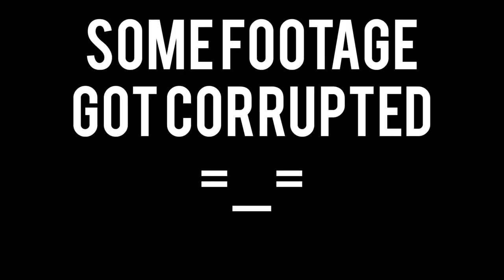AN ORANGE HOLIDAY SPECIAL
Happy holidays!
I know this video was uploaded a little late after christmas, but I'm still alive!
There will be probably another late round of holiday special vids coming right after. So just stick around!